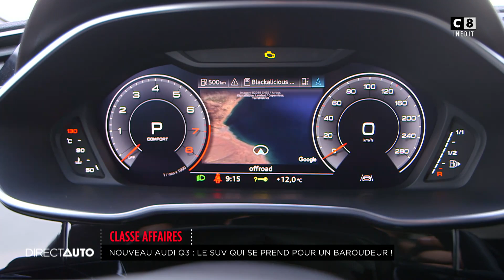NOUVELLE AUDI Q3, le SUV qui se prend pour un baroudeur !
Idéal pour les quartiers chics, l’Audi Q3 est certainement l’un des SUV les plus abouties du marché. Mais est-il toujours aussi performant lorsque le goudron de la ville se transforme en terre boueuse des campagnes ?